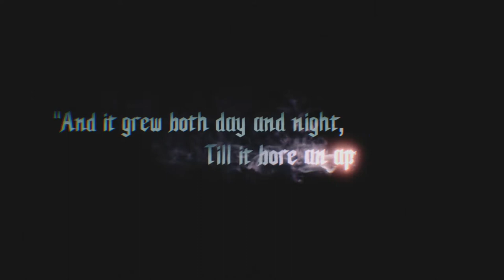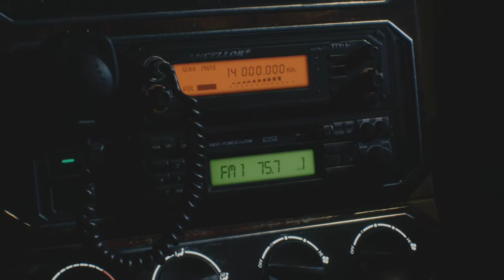THE RE ENGINE IS SO UNDERRATED! | Devil May Cry 5 - Part 1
Devil May Cry 5 is... I cannot do it justice no matter how much I'd praise it.